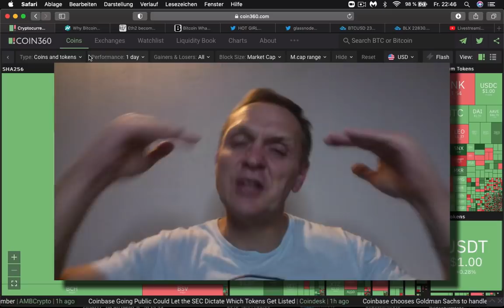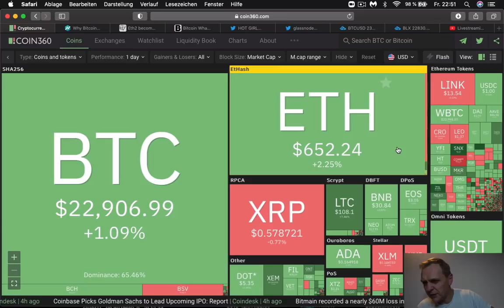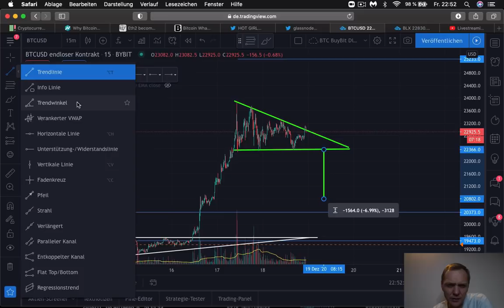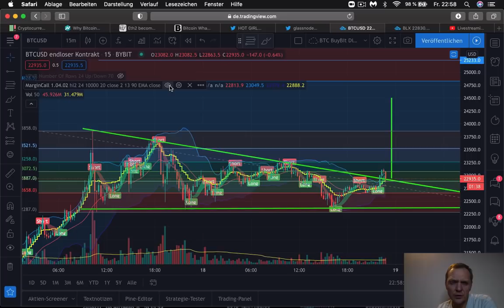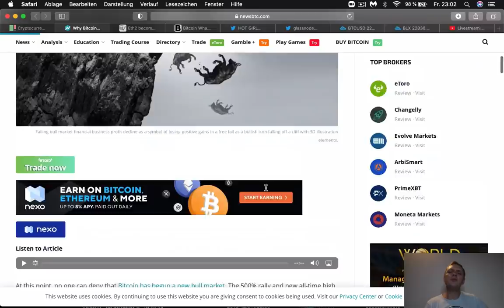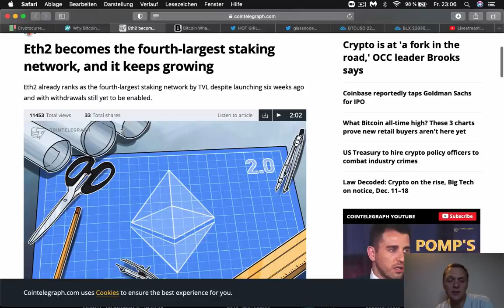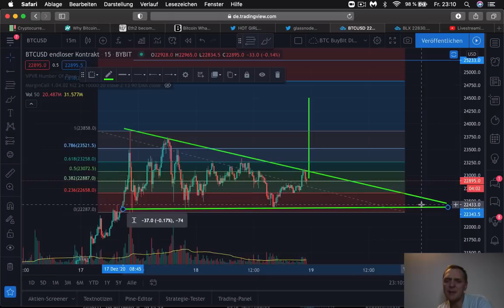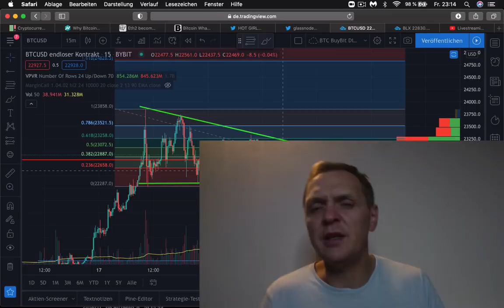¿BITCOIN sube a $ 30,000 dólares? | BUENOS DIAS CRIPTO | Hoy | Ronny Röhrig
Costo: 0.06 BTC de por vida
Timestamp
0:00 Que hay hoy
02:14 Analisis Bitcoin y mercados
03:20 hay 1,500,000 de Ethereum en el staking
06:12 Las manos debiles serian sacados del Bitcoin mercado
08:19  Ballena de Bitcoin quiere crear Cripto empresa de $ 1,000,000,000 de dólares
10:47 Rapera regala $ 1,000,000 de dólares en Bitcoin a sus fanaticos
12: 13 Máximo historico de billeteras de Bitcoin con más de $ 1,000,000 de dólares de valor guardado
15:33 Como usar el Fibunacci retracement

Muchas gracias por apoyar a este canal 👏🏼